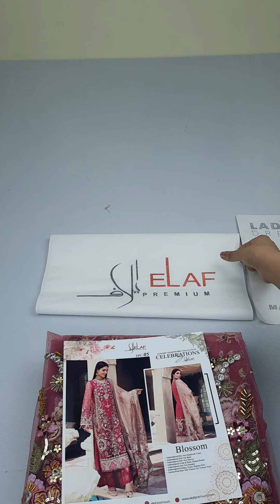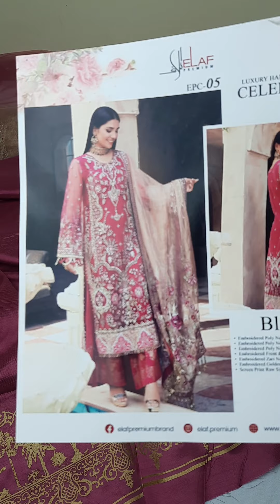ELAF "Celebrations" Luxury Handwork Collection | EPC-5 Blossom | Master Replica | Price Rs. 8,990/-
ELAF "Celebrations" Luxury Handwork Collection | EPC-5 Blossom (Master Replica) now available IN STOCK only

We have custom stitching facitlity available !